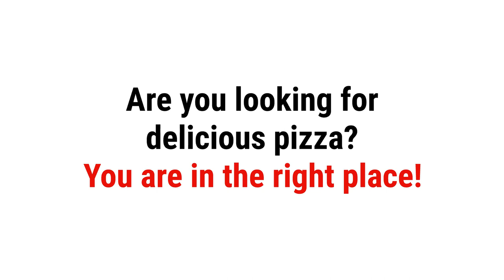Pizza - Things To Look For In A Quality Slice Of Pizza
Pizza

Specific characteristics separate mediocrity from greatness when it comes to a slice of pizza. From crust and sauce to cheese and toppings, a well-crafted pizza slice is one of the best things you could eat. At Roma Evans, we will help you identify some of the defining features of authentic pizza. Here are more insights from your local pizza restaurant.

Are you looking for delicious pizza? You are in the right place! Order online today!

Garlic Jim's
Pizza Delivery
Gourmet Pizza